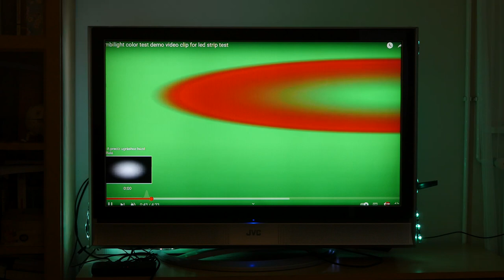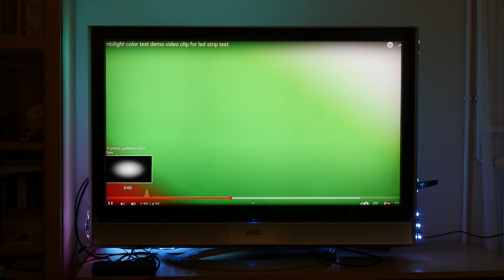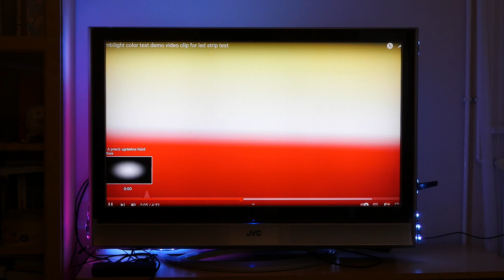BlitzWill BW-LB2 ambient light teszt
Termék linkek ▼